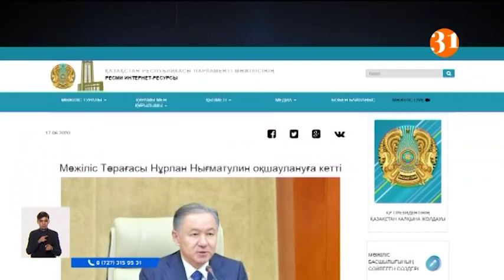Мәжіліс спикері Нұрлан Нығматулин коронавирус жұқтырды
Мәжіліс спикері Нұрлан Нығматулин де коронавирус жұқтырды. Төменгі палатаның төрағасы кешеден бастап өзін оқшаулапты.